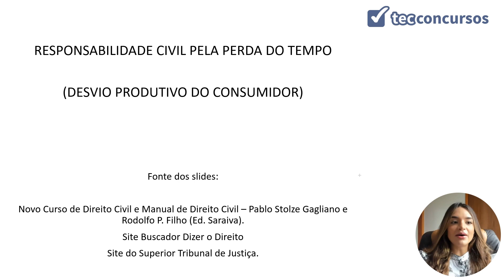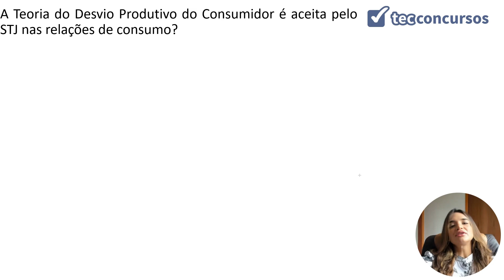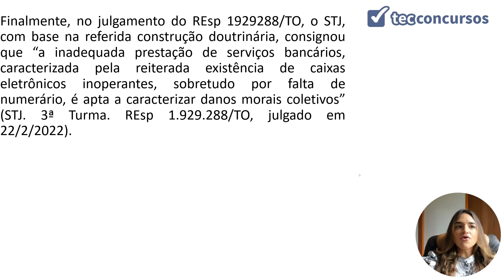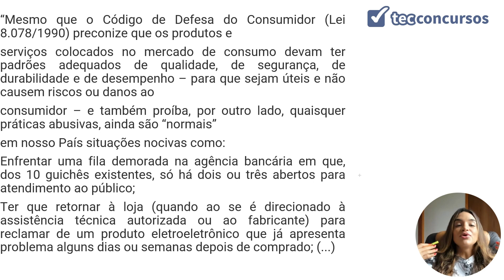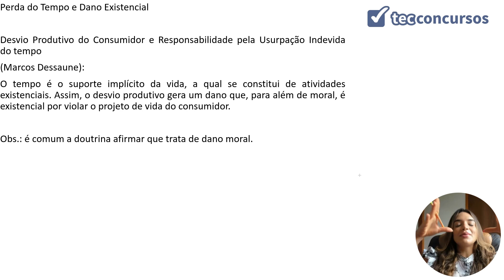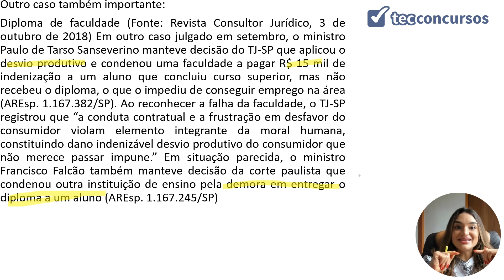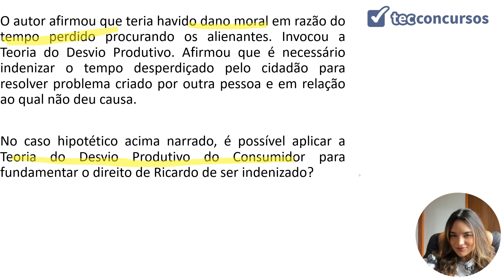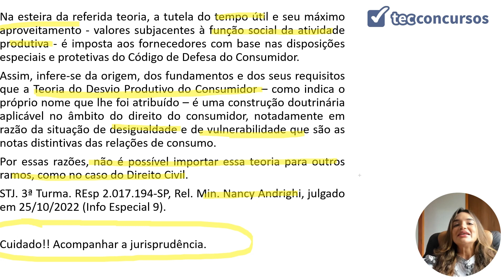09. Aula Da Responsabilidade Civil (Direito Civil) - Parte 6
Aula grátis e completa Da Responsabilidade Civil, da matéria Direito Civil, em que tratamos do desvio produtivo do consumidor.